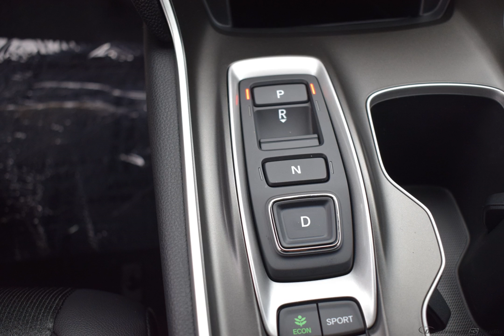2020 Modern Steel Honda Accord 4D Sedan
New 2020 Modern Steel Honda Accord 4D Sedan Sport 2.0T Blk Clth

FWD 10-Speed Automatic I4 DOHC 16V Turbocharged Modern Steel 2020 Honda Accord Sport 2.0T

Options And Features:
Wheels: 19" Machine-Finished Alloy w/Black Inserts|Heated Front Bucket Seats|Cloth Seat Trim|Radio: 180-Watt AM/FM/HD/SiriusXM Audio System|4-Wheel Disc Brakes|Air Conditioning|Electronic Stability Control|Front Bucket Seats|Front Center Armrest|Leather Shift Knob|Spoiler|Tachometer|ABS brakes|Automatic temperature control|Brake assist|Bumpers: body-color|Delay-off headlights|Driver door bin|Driver vanity mirror|Dual front impact airbags|Dual front side impact airbags|Four wheel independent suspension|Front anti-roll bar|Front dual zone A/C|Front fog lights|Front reading lights|Fully automatic headlights|Heated door mirrors|Heated front seats|Illuminated entry|Knee airbag|Leather steering wheel|Low tire pressure warning|Occupant sensing airbag|Outside temperature display|Overhead airbag|Overhead console|Panic alarm|Passenger door bin|Passenger vanity mirror|Power door mirrors|Power driver seat|Power moonroof|Power steering|Power windows|Radio data system|Rear anti-roll bar|Rear seat center armrest|Rear window defroster|Remote keyless entry|Security system|Speed control|Speed-sensing steering|Split folding rear seat|Steering wheel mounted audio controls|Telescoping steering wheel|Tilt steering wheel|Traction control|Trip computer|Variably intermittent wipers|8 Speakers|Speed-Sensitive Wipers|1st row LCD monitors: 2|AM/FM radio: SiriusXM|Exterior Parking Camera Rear|Auto High-beam Headlights|Blind spot sensor: Blind Spot Information (BSI) System warning|Distance pacing cruise control: Adaptive Cruise Control with Low-Speed Follow|Emergency communication system: HondaLink